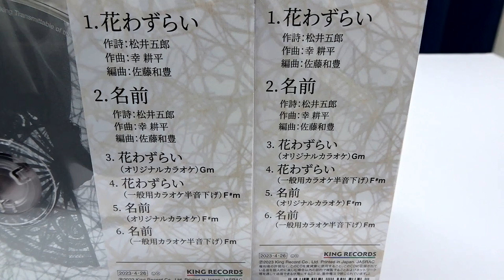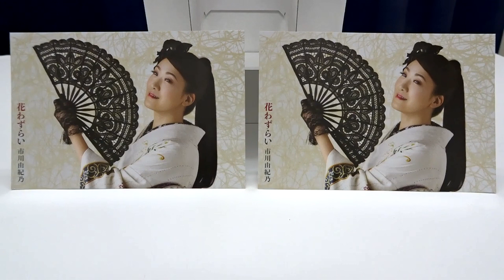市川由紀乃さんシングル4月26日発売『花わずらい』ご紹介動画とご購入特典のお知らせです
ご購入特典のお知らせもございますのでぜひご覧ください。

～市川由紀乃さん最新曲のお知らせ～
2023年4月26日発売『花わずらい』￥1.400(税込)
1.花わずらい
作詞：松井　五郎 作曲：幸　耕平 編曲：佐藤　和豊
2.名前
3.花わずらい (オリジナルカラオケ)
4.花わずらい (一般用カラオケ半音下げ)
5.名前 (オリジナルカラオケ)
6.名前 (一般用カラオケ半音下げ)

市川由紀乃さんからメッセージ動画【市川由紀乃さん新曲『都わすれ』2022年2月2日発売‼】